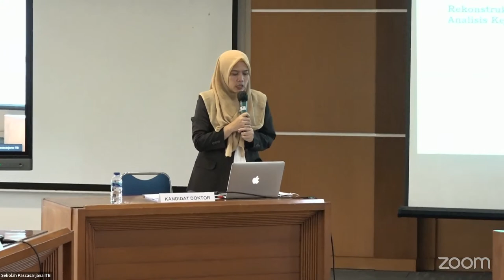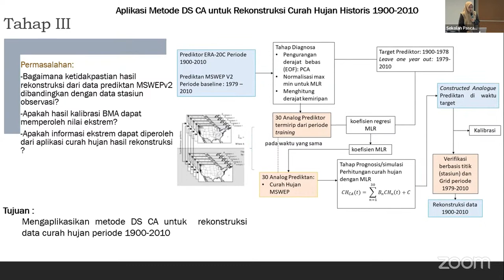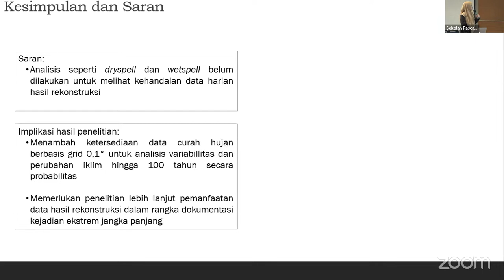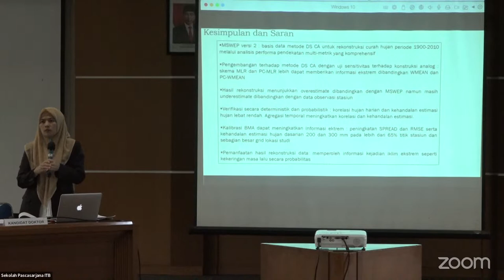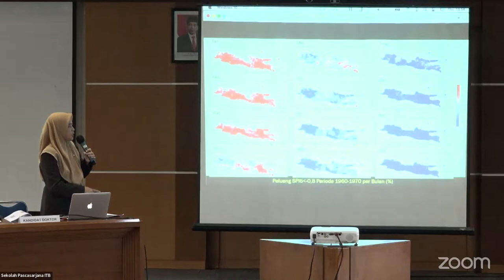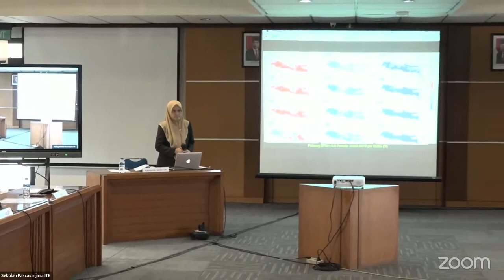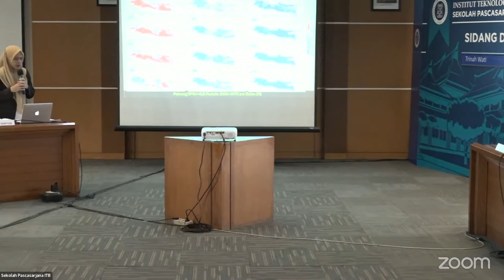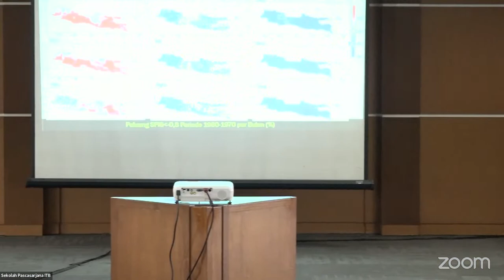Sidang Doktor a.n. Trinah Wati